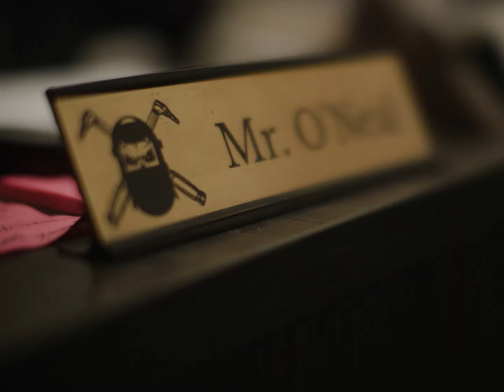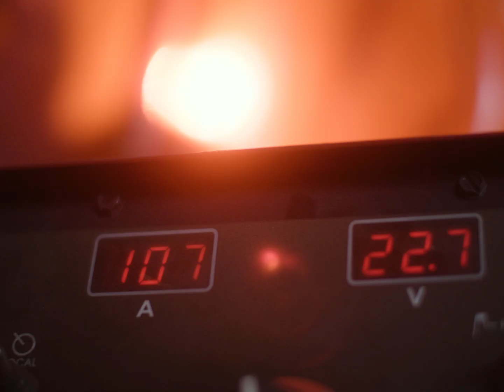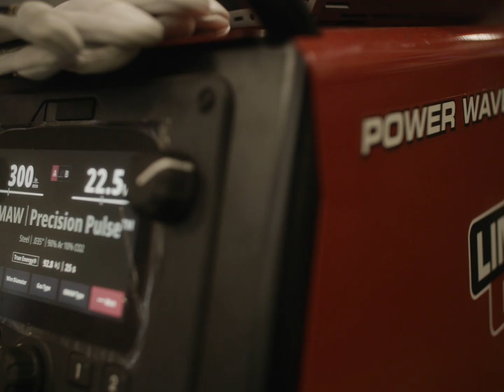Weld Science - Alessandro High School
In this installment of Weld Science with Nate Bowman, the Weld Scientist, Nate visits Alessandro High School in Hemet, CA.